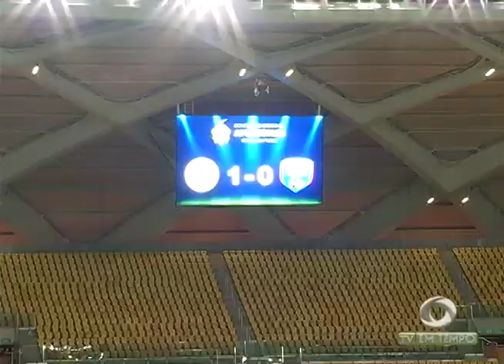BOLETIM EM TEMPO 13 11 2017 MANHÃ